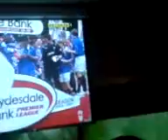Rangers Lifting The Trophy